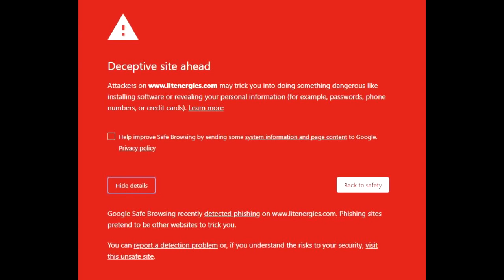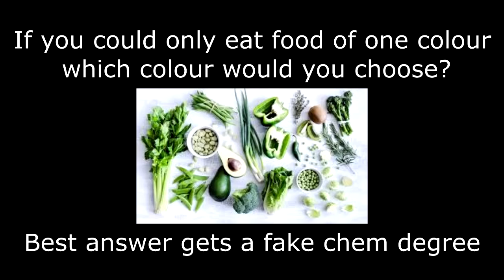How Reforging feels in Skyblock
I got inspiration for this after it took me 132 reforges for one wise piece. RNG should be outlawed.